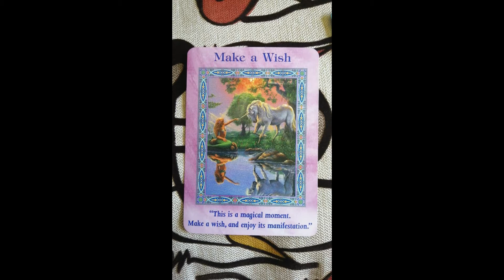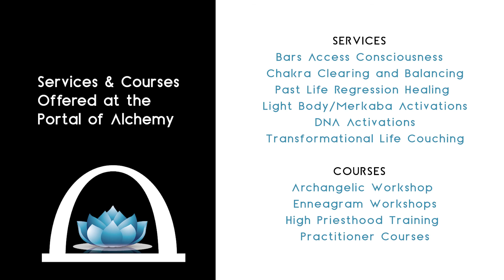Episode 36 - How to deal with rejections 7/02/2021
This was the Satsang and Guided Meditation done with Fiona from Portal of Alchemy on ( 07 /02 /2021) in the form of an open discussion on exploring the lessons rejection come to teach us and it's ultimate pathway to gratitude, self-love and self-acceptance. I had Beryl with me. Kindly leave your Questions here for me and I'll answer them in next week's Satsang.
Card messages for the group was from Ask your Guides Oracle Cards

This was followed by a Group Meditation to manifesting your heart's desires. I would love to hear from your feedback in the comments and the Likes will show me how you experienced it.

I really am grateful for every donation to continue doing this work and sharing the messages I am guided to

Namaste
Fiona
Portal of Alchemy
Transformational Coach,  Metaphysical Teacher,  Intuitive Empath Energy Healer

(Video Editing and Graphics by Dandylion Design)